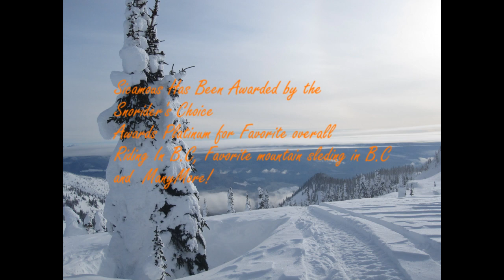Showcase Sicamous Snowmobiling 2012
Sicamous' sledding is renowed to be a sledder's dream, winning many platinum awards for the Snorider's choice awards! Here is a video to prove the amazing snow and terrain!
This is all footage from last season of Mitch C. (me)
camera used Gopro HD hero 960
Song: The Keeper(Banks remix) Bonobo- Black sands Remixed